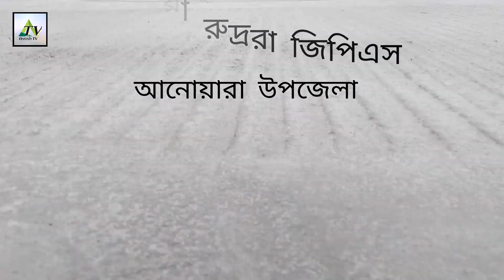ডুমুরিয়া রুদ্ররা জিপিএস, আনোয়ারা উপজেলা, চট্টগ্রাম || Multi Purpose Disater Shelter Project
Finance by : World Bank
Consultant : DDC
Contractor : Wahid Constitution LTD.
(A Concern of Karim Group)